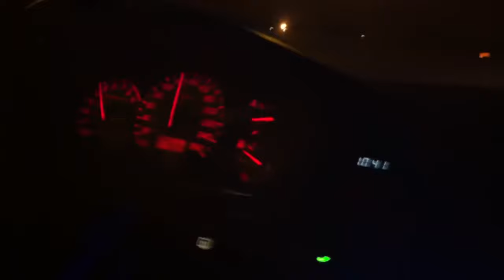SKYLINE GTR R32 By CE DOIS RACING -» Bobines para o Verdadeiro e ÚNICO GODZILLA em Portugal..